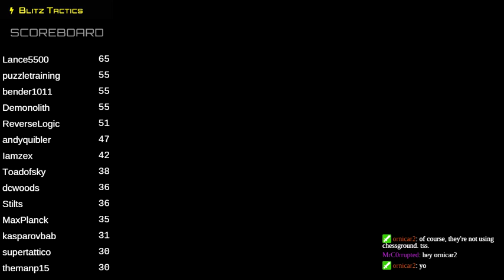Road to the Top at blitztactics.com (Part 2)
Can one solve puzzles by guesswork AND hold meaningful conversation? Let's find out!